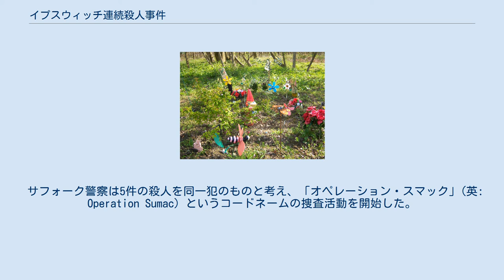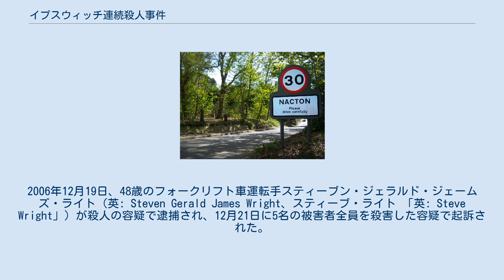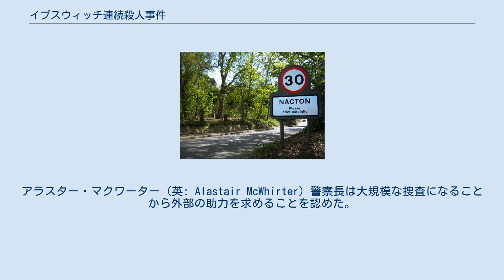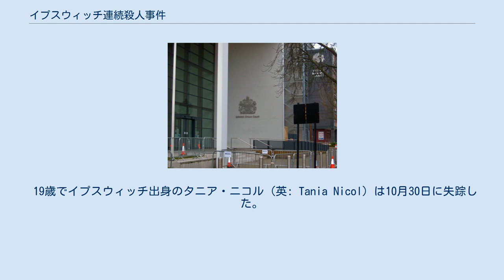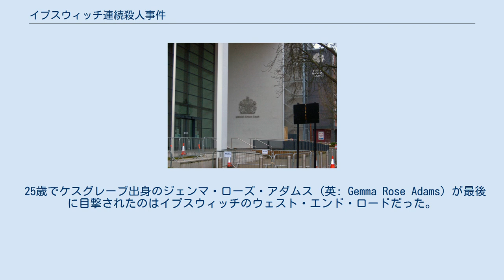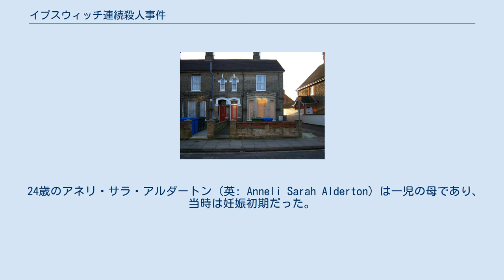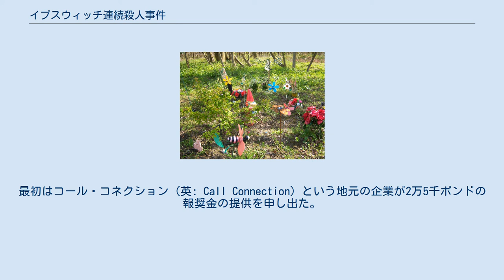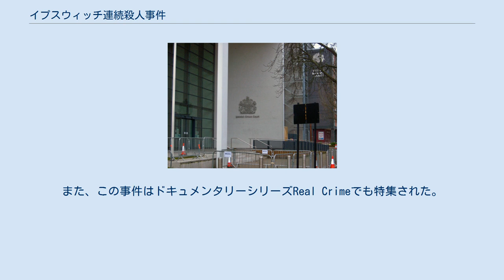イプスウィッチ連続殺人事件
イプスウィッチ連続殺人事件（イプスウィッチれんぞくさつじんじけん）は2006年（平成18年）10月30日から12月10日にかけて発生した連続殺人事件で、イングランドのサフォーク州イプスウィッチ付近で5名の女性の遺体が発見された。
被害者は全員イプスウィッチで仕事をしていた売春婦だった。
犯人はサフォーク・ストラングラー（英: Suffolk Strangler、直訳すると「サフォークの絞殺魔」）と呼ばれていた。
遺体は全て裸にされていたが、性的暴行の痕跡はなかった。
被害者の中でアネリ・アルダートンとポーラ・クレネルの2名は窒息死したことが確認されている。
他の被害者の死因は確定していない。
 サフォーク警察は5件の殺人を同一犯のものと考え、「オペレーション・スマック」(英: Operation Sumac) というコードネームの捜査活動を開始した。
捜査の規模が大きかったため、他からも応援の警察官を選抜して派遣した。
こうして連続殺人に関与したとして2名が逮捕された。
ただし、第1の被疑者は公式には名前が明かされず、起訴されることなく釈放された。
2006年12月19日、48歳のフォークリフト車運転手スティーブン・ジェラルド・ジェームズ・ライト（英: Steven Gerald James Wright、スティーブ・ライト 「英: Steve Wright」）が殺人の容疑で逮捕され、12月21日に5名の被害者全員を殺害した容疑で起訴された。
 ライトは再勾留され、2008年1月14日に裁判がイプスウィッチ刑事法院で開始された。
ライトは5名の被害者全員と関係を持ったことや、1980年代から買春を行っていたことを認めたものの、無罪を主張した。
ライトと被害者たちとの関係を示すDNAと繊維の証拠が法廷に提出された。
2008年2月21日に5名全員の殺害で有罪となり、翌日に仮釈放無しを勧告する終身刑を言い渡された。
 この連続殺人事件はイギリス国内だけでなく海外のメディアからも多大な関心を集めた。
メディアはしばしばこの事件をヨークシャー・リッパーことピーター・サトクリフの犯行と比較した。
サトクリフは1975年から1981年にかけて、13名の女性を殺害し、7名を負傷させた。
被害者のほとんどは売春婦だった。
当時のメディアの過熱した報道が裁判を脅かす可能性が一部で懸念された。
また、この事件によりメディアでは売春婦を取り巻く法律についての議論も巻き起こった。
 遺体の発見現場。
いずれもイプスウィッチ周辺だが異なる場所で発見された。
 2006年12月2日、ヒントルシャムの近くにあるソープス・ヒルのベルステッド・ブルックという川の中で若い女性の遺体が一般市民により発見された。
遺体は性的暴行を受けていなかった。
遺体の身元は後に25歳のジェンマ・アダムスであると判明した。
6日後の12月8日、アダムスの友人であり、10月30日から行方不明だった19歳のタニア・ニコルの遺体が発見された。
場所はイプスウィッチのすぐ外れのコップドック・ミルで、こちらも水中で発見された。
ニコルにも性的暴行の痕跡はなかった。
12月10日、第3の被害者の遺体がナクトン付近のA14号線のそばの森林地帯で一般市民により発見された。
遺体の身元は後に24歳のアネリ・アルダートンであると判明した。
警察の発表によると、アルダートンは窒息死しており、死亡時は妊娠3ヶ月だったという。
 警察は記者会見で、女性はイプスウィッチの風俗街に近づかないようにと警告した。
12月12日、サフォーク警察はさらに2人の女性の遺体が発見されたと発表した。
12月14日、警察は2人の遺体のうちの1人が24歳のポーラ・クレネルであると確認した。
クレネルは12月10日に失踪しており、最後に目撃された場所はイプスウィッチだった。
サフォーク警察によると、クレネルの死因は喉の圧迫だったという。
12月15日、警察は残りの1人の遺体の身元が29歳のアネット・ニコルズであると確認した。
ニコルズは12月5日に失踪していた。
 ナクトン村。
アネリ・アルダートンの遺体の発見現場に程近い。
 サフォーク警察はこれらの殺人事件が同一犯によるものと考え、「オペレーション・スマック」というコードネームの捜査活動を開始した。
アラスター・マクワーター (英: Alastair McWhirte...